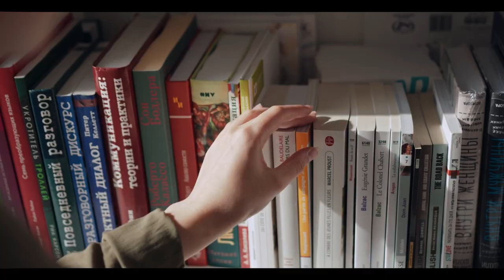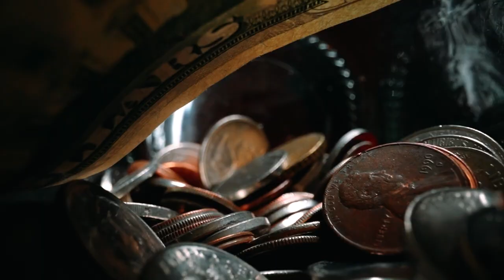The Ultimate Advice For Every 20 Year Old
I don't know many people that look back at themselves at 20 and think, "Yes, I had it all together!" Whether you were in school or working, you can probably think of a few things you'd have done differently at that age.

Many people focus on fun and their image when they are 20 years old. Some of us make mistakes that affect us for the rest of our lives. Others build a firm foundation for their future.
In this video I give you 7 pieces of advice I wish I could give my 20-year-old self.

You may also be interested in my book ‘The Law Of Attraction’: A Simple Guide to Manifest Anything in Life and Attract Abundance, Wealth, Health and Happiness:

You may also be interested in my book ‘Law Of Attraction: Why It Doesn’t Work For You And How To Get Results’: